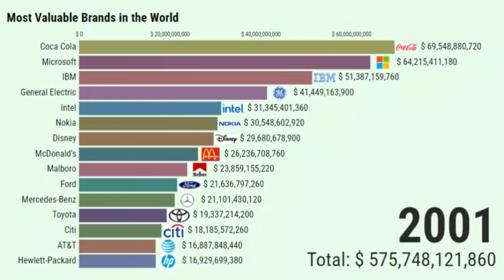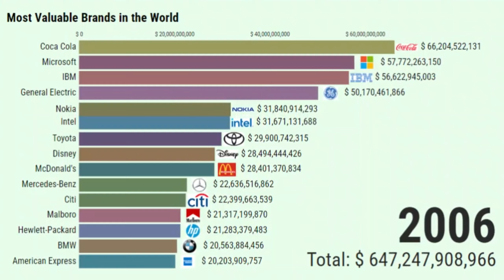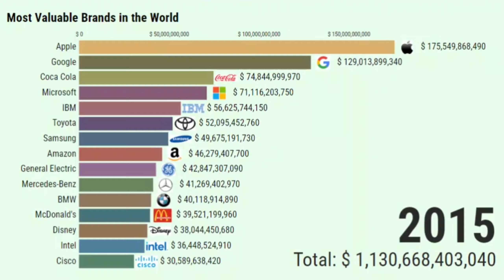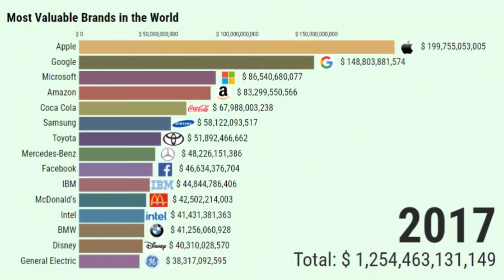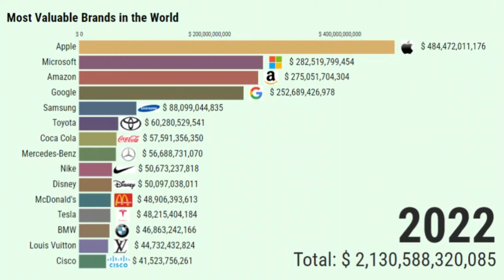Top 15 Most Valuable Brands in the World (2000 - 2023)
Join us on an exciting journey as we unveil the top 15 most valuable brands in the world from 2000 to 2023. In this captivating video, we delve into the realm of global business success, exploring the brands that have achieved remarkable value and recognition on a global scale.

Discover the factors that have contributed to the success and growth of these iconic brands, from innovative products and services to effective marketing strategies and strong brand positioning. Explore the industries and sectors that have witnessed the rise of these valuable brands, and gain insights into the evolving consumer preferences and market dynamics that have shaped their journey.

DATA SOURCES: Interbrand